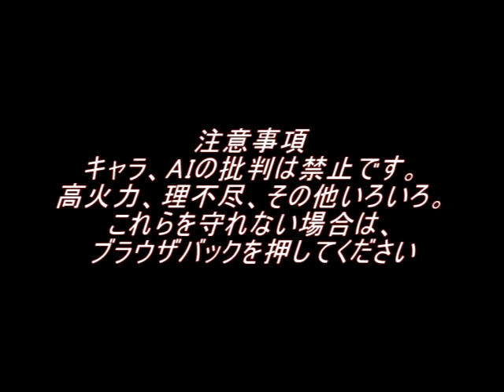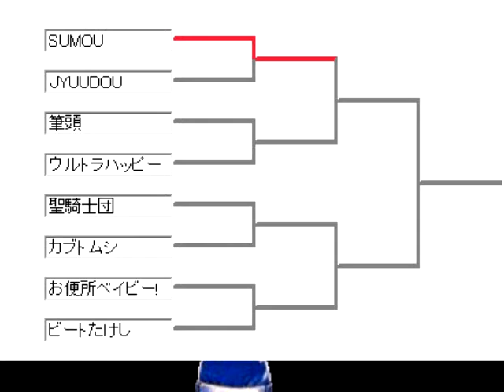mugen のんびりとシングルトーナメント Part10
Dリーグ開幕！（早